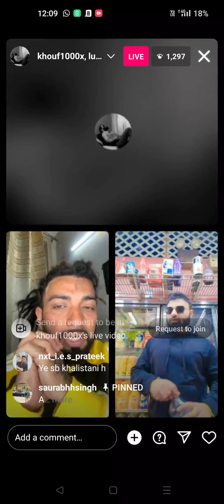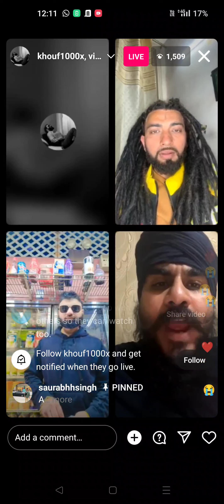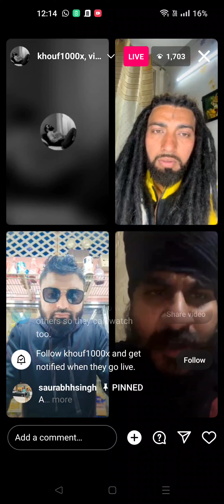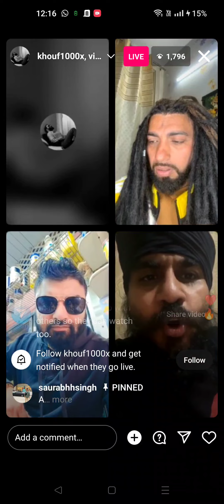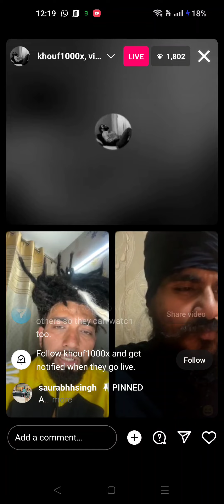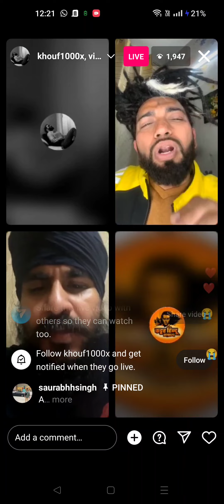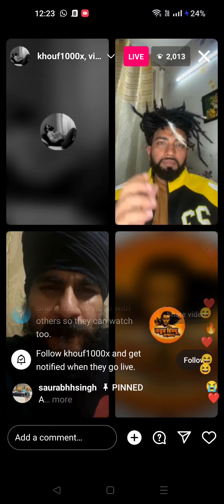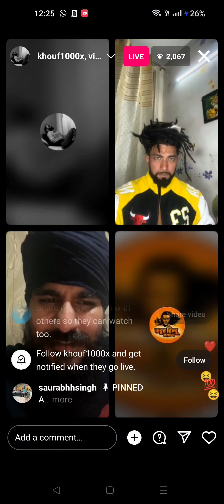Lucky Panoni Panodi Bhai Instagram Live with Gira Hua Insan Sufi about Khalistan Controversy 3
Lucky Panoni Panodi Bhai Instagram Live with Gira Hua Insan Sufi about Khalistan Controversy  Sekhar Chahal Hindu